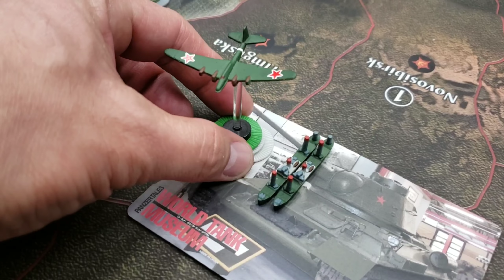7.2. The YouTube Warss, Season 2,Russia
The Red Army finally liberates all of the formerly German occupied Soviet territories and makes in roads into Eastern Europe.